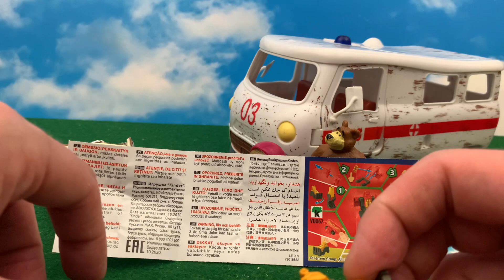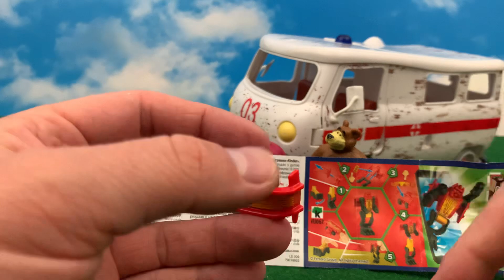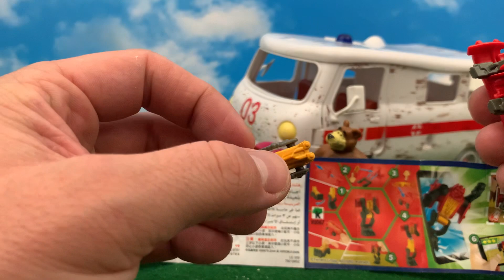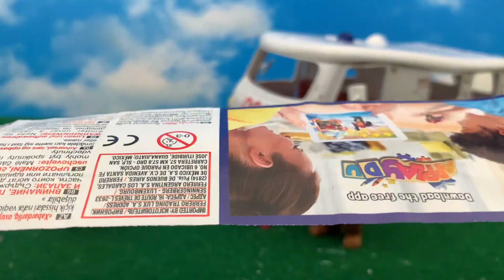☺️ Masza i Świnka Peppa i Kinder Niespodzianka ☺️ Bajka dla dzieci PO POLSKU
Wypadek Maszy i Niedzwiedza 😬